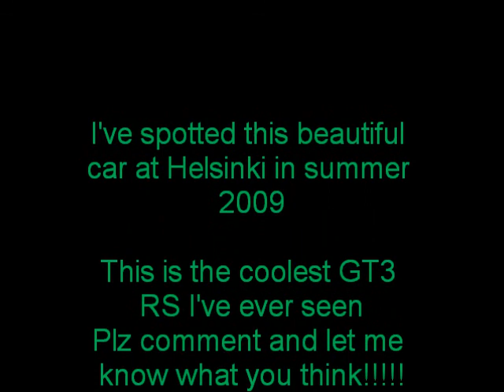Coolest Porsche GT3 RS ever!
I've spotted this awsome car at Helsinki en summer 2009. Check the numberplate!!